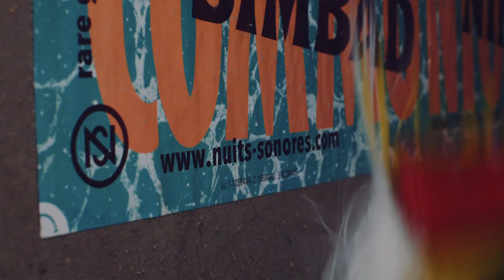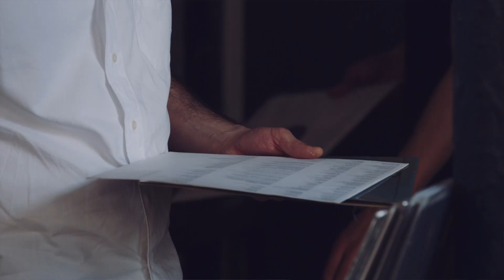Palladium Boots "The City Explorers": Lyon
Palladium City Explorers – Episode 1, Lyon
Palladium’s City Explorers Emmanuel Cole (photographer) and Georgia LA (writer) spend their first week of uncovering Europe’s creative undergrounds in Lyon. Local host Benjamin from Paperboys introduces them to the lesser known faces and places of the burgeoning subcultures and to the place where it all started: the abandoned Palladium factory.
Follow us via PalladiumExplorers!

PalladiumBoots.com
Facebook.com/PalladiumBoots
Twitter.com/palladium_boots
Instagram.com/Palladium_Boots/

Follow our explorers @ecolephoto & @georgia_LA

Thanks to Paperboys (Ben, Phillippe & Christine), Gallery Slika (Jeremy Masurel), Jerome Catz, Kesa, Poter, THTF, CAPSA (Félix), Sacha Mambo and Groove Edge Record store.